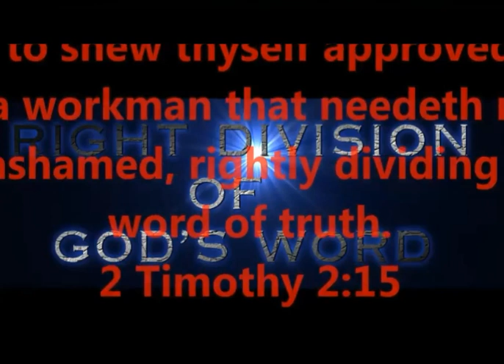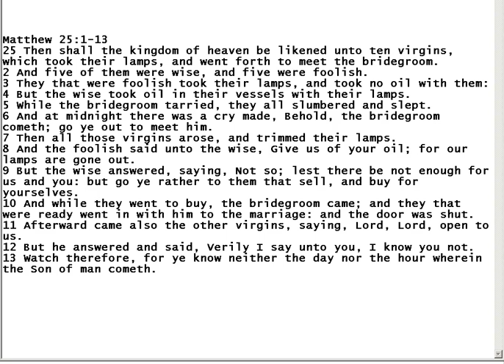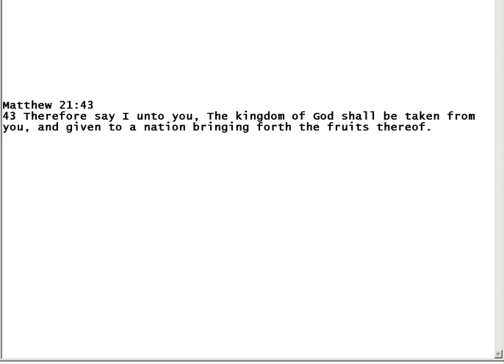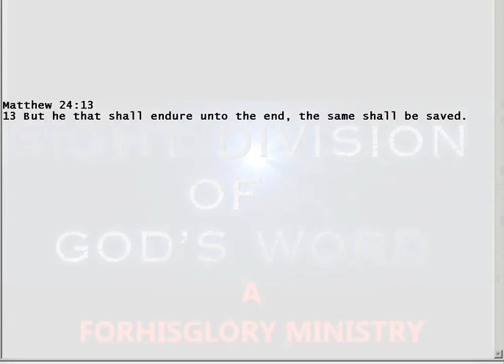THE 10 VIRGINS PARABLE (MATT 25:1) - WHO ARE THEY?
THE 10 VIRGINS PARABLE - WHO ARE THEY?
IS IT THE CHURCH AT THE RAPTURE?
WILL SOME BE LEFT BEHIND?
RIGHTLY DIVIDING TO FIND OUT THE ANSWERS

PRODUCED BY
LONNIE MARTIN